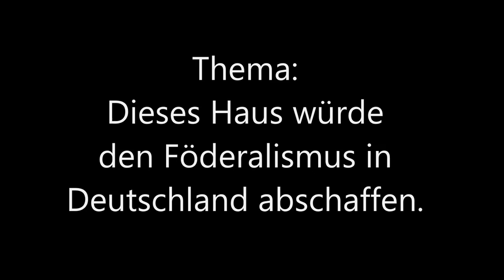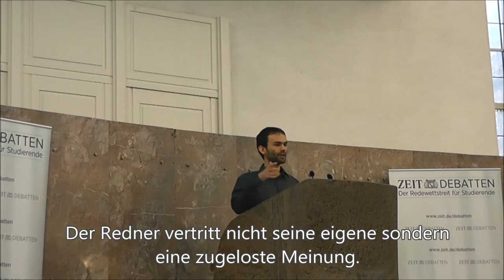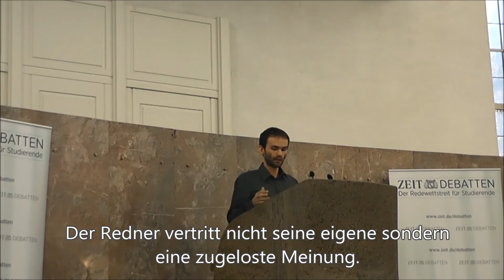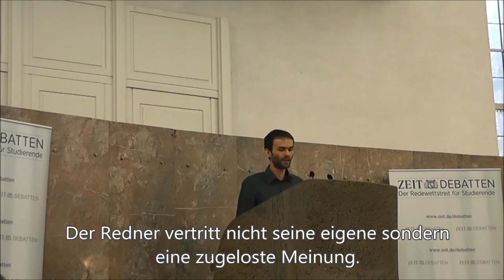1/8 Finale Zeit Debatte Frankurt 2013 eröffnende Regierung Render 1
Der erste Redner der eröffnenden Regierung beim

Finale Zeit Debatte Frakfurt 2013
Thema: Dieses Haus würde den Förderalismus in Deutschland abschaffen.
Finalisten:
Eröffende Regierung: Mainz
Eröffnende Opposition: Aachen
Schließende Regierung: Berlin-BDU/Stuttgart (Sieger)
Schließende Opposition: Tübingen